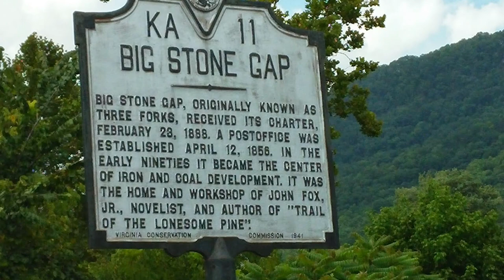'The Wilson Van' to headline SWVa Music Festival May 23, 2015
Mix of The Wilson Van originals and covers originally written by Van Halen, Duran Duran, & Aloe Blacc